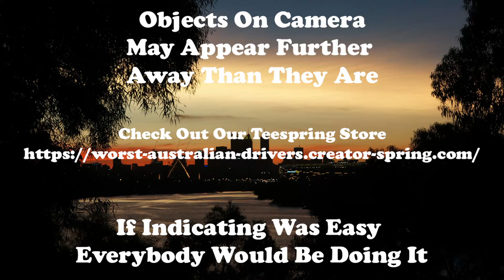Wannabe driver needs to give licence back